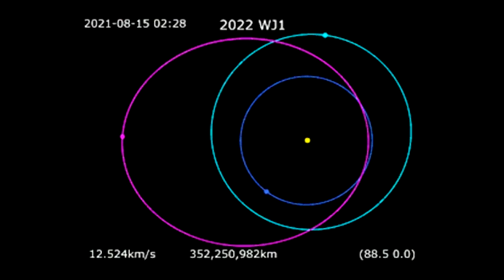Asteroid 2022 WJ1: This morning an asteroid captured over Toronto, Canada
Fireball captured over Canada
The Asteroid captured over Canada now named 2022 WJ1
Asteroid 2022 WJ1